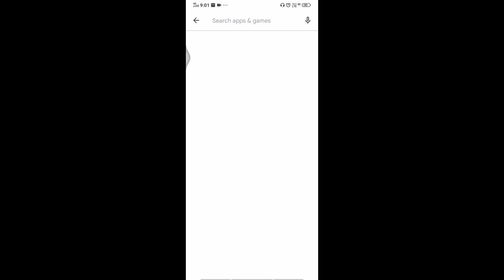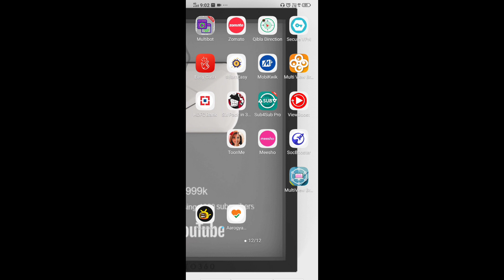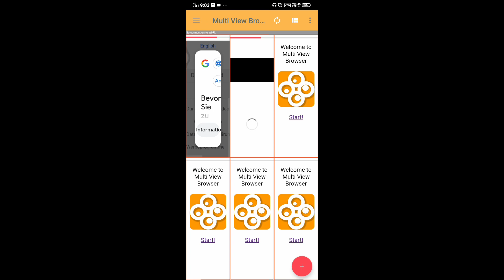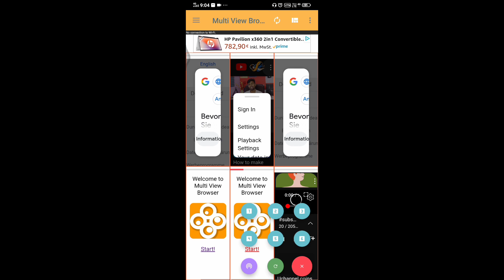इस VPN से बड़ेगा Watch Time || 4000 hours watchtime | youtube watchtime kaise badhaye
Multi Browser  से WatchTime,Views क्यो Decrease हो रहे हैं ( Problem Solve) 2023 New Trick 🤯 Hacks

Live 📳- watch time kaise badhaye |4000 Hours Watch Time Kaise Complete Kare | 4000 hours Watch time

multi browser  से watchtime, views क्यो decrease हो रहे हैं ( problem solve) 2023 new trick 🤯,
views क्यो decrease हो रहे हैं ( problem solve) 2023 new trick 🤯

4000 hours watch time
how to complete 4000 hours watch time
4000 hours watch time kaise complete kare
4000 watch time
Your Quaris -
watch time on gaming channel
4000 watch time kaise pura kare
4000 watch time kya hota hai
4000 watch time kaise complete karen
4000 watch time

Shispal Techz

Multi View Browser real or fake | Monetization Problem in YouTube |   multi View Browser 2022

15 मिनट में 1000 Subscriber || How To Increase Subscriber On YouTube Channelअपना 🔴LIVESTREAM Movie Channel   कैसे बनाये | Bhakti tv, AR  ENTERTAINMENT

How to Live Pre-recorded video on YouTube Free | Record Video ko live stream kaise Kare

Live Movie's Kaise Chalaye Youtube Par...! Youtube Par Live Movie Kaise Dikhaye...!

How To Live Stream on YouTube | YouTube Per Live Song Kaise Chalaye | Music live stream kaise kare

MOBILE से MOVIE LIVESTREAM कैसे करे।। HOW TO LIVESTREAM MOVIE WITH MOBILE

Video ko live stream kaise kare || How to live pre recorded video on youtubemulti view browser
multi browser youtube
how to complete 4000 hours watch...
multi browser se 4000 ghante pura...
multi browser youtube watch time
mobile se watch time kaise badhaye
multi brOwser
multi tube browser
multiple browser for youtube
sub4sub pro unlimited coins
watch time drop problem why this i...
सिर्फ 12 घंटो में 4000 घंटे का Watchtime पुरा करो 1 Mobile Phone से | Subscriber Kaise Badhaye1 मिनट में 62 Sub | subscriber kaise badhaye | how to increase subscribers on youtube channellaptop se watch time kaise badhaye
computer se watch time kaise bad..
4000 hours watch time kaise comp..
copy paste video on youtube and e..
youtube watch time software
mobile se watch time kaise badhaye | 4000 watchtime kaise pura kare multi chrome browser watch timemobile se watch time kaise badhayemy tools town unlimited creditUchannel coins hackMy Tools Town Par Subscribers Badhane Ke Baad Decrease Kio

😍AtoPlay Par Followers Kaise Badhaye | 200 Followers 5 Minutes

Youtube Channel For Sale in Low Price | Buy Youtube Channel | Sell Youtube Channel | Tech K War

My Tools Town Par Subscribers Badhane Ke Baad Decrease Kio Ho Rhe He (Problem Solve) 2023 New Trick🤯

Uchannel coins hack || Unlimited coins hack || hack subscrber | new trick | U channel app coins hack
mobile se watch time kaise badhaye | 4000 watchtime kaise pura kare multi chrome browser watch time

subscriber kaise badhaye subscriber kaise badhaye 2023how to increase subscribers on youtube channelsubscriber kaise badhaye subscriber kaise badhaye 2023how to increase subscribers on youtube channelmy tools town unlimited credit || YouTube subscribers || 2023 New Trick 🔥YouTube Subscriber Kaise Badhaye || How